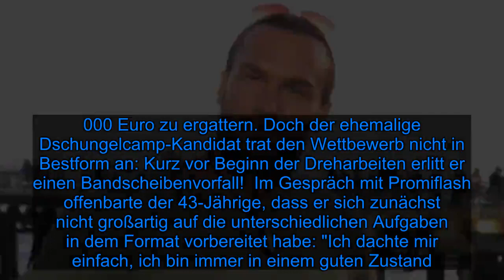"Promis unter Palmen": Yotta verschwieg Bandscheibenvorfall! - Fox News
Bastian Yotta (43) ging trotz einer Verletzung zu Promis unter Palmen! In dem neuen Fernsehformat kämpft der Fitnesscoach neben TV-Bekanntheiten wie Désirée Nick (63), Janine Pink (32) oder Ennesto Monté (45) in verschiedenen Challenges darum, ein Preisgeld in Höhe von 100.000 Euro zu ergattern. Doch der ehemalige Dschungelcamp-Kandidat trat den Wettbewerb nicht in Bestform an: Kurz vor Beginn der Dreharbeiten erlitt er einen Bandscheibenvorfall!  Im Gespräch mit Promiflash offenbarte der 43-Jährige, dass er sich zunächst nicht großartig auf die unterschiedlichen Aufgaben in dem Format vorbereitet habe: "Ich dachte mir einfach, ich bin immer in einem guten Zustand. Ich hatte zwar dummerweise einen Bandscheibenvorfall drei Wochen vorher, hab das der Produktion sogar verschwiegen, weil ich dachte, die nehmen mich aus dem Rennen", gestand der gebürtige Bayer. Trotz seiner körperlichen Einschränkungen habe er stets versucht, alles zu geben und die verschiedenen Herausforderungen bestmöglich zu meistern. Deswegen das Handtuch zu schmeißen, sei überhaupt keine Option gewesen: "Ich habe noch nie in meinem Leben aufgegeben und werde ich auch nie."  Der Muskelmann hatte schon zuvor mit Bandscheibenvorfällen zu kämpfen: "Das passiert immer wieder, die Bandscheibe ist bei mir der Schwachpunkt. Deswegen passe ich auch im Training sehr auf." Inzwischen sei die Verletzung aber wieder verheilt.    Tipps für Promiflash?